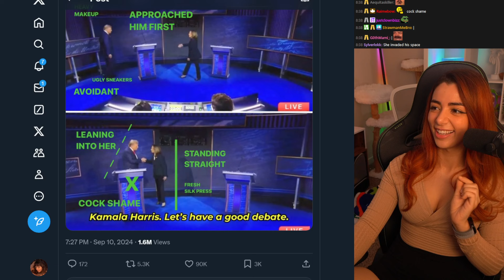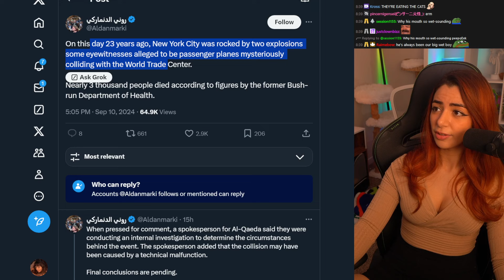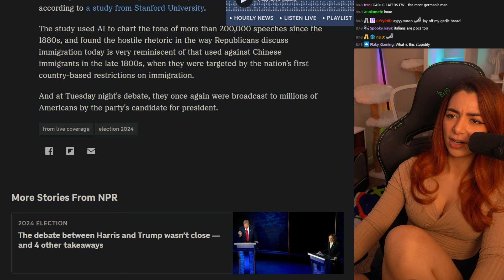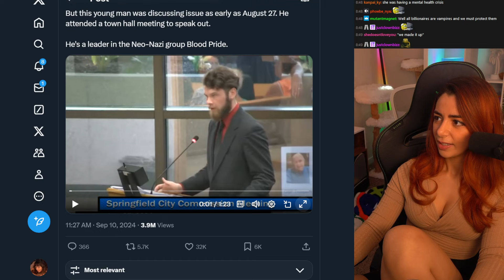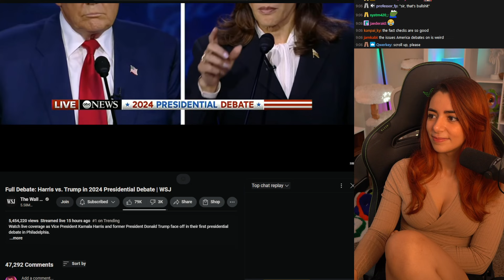KAMALA HARRIS - DONALD TRUMP SPECIAL FULL PRESIDENTIAL DEBATE | DENIMS REACTS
KAMALA HARRIS - DONALD TRUMP SPECIAL DEBATE | DENIMS REACTS